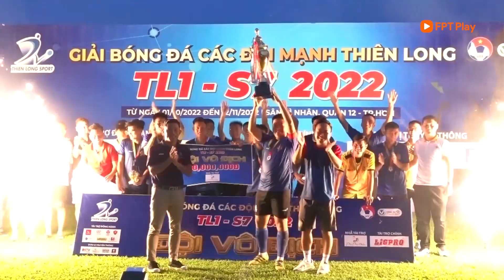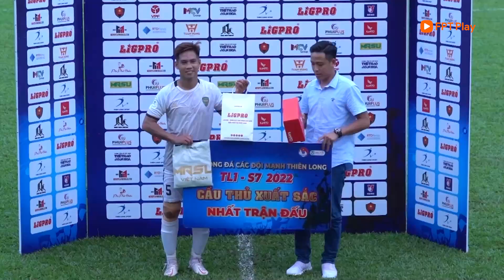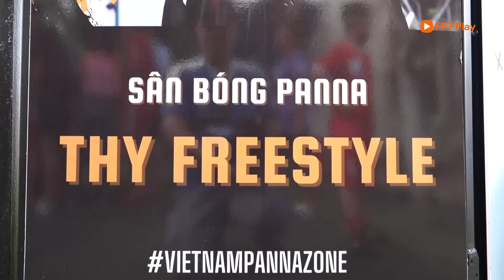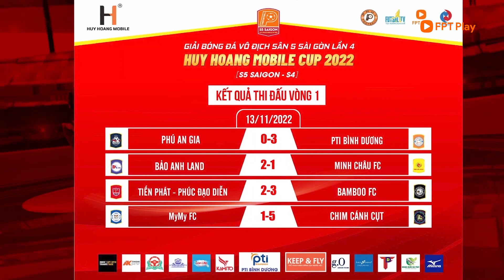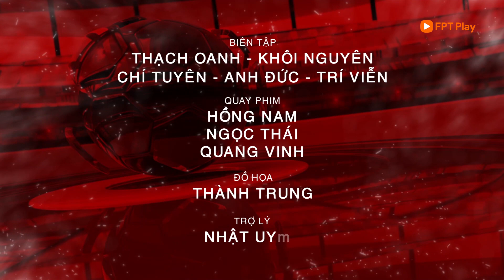Bản tin 14/11: Một mùa giải V-League khép lại với nụ cười của người Nam Định và Hà Nội